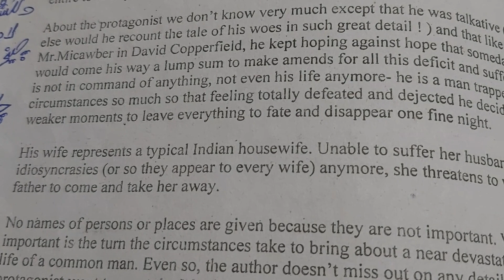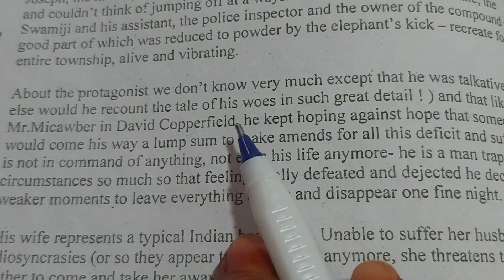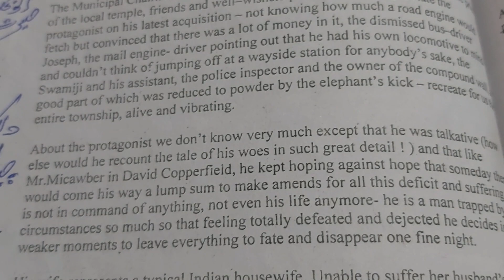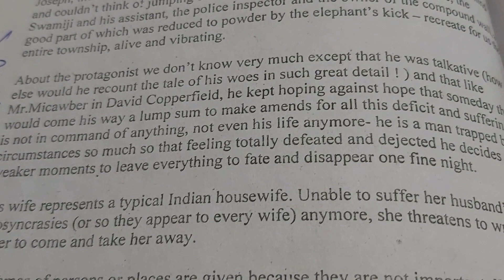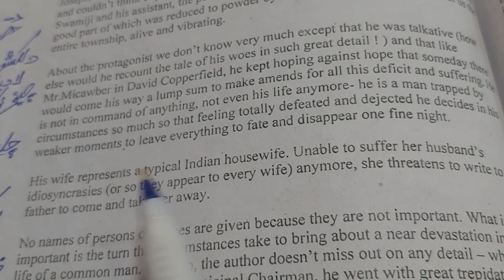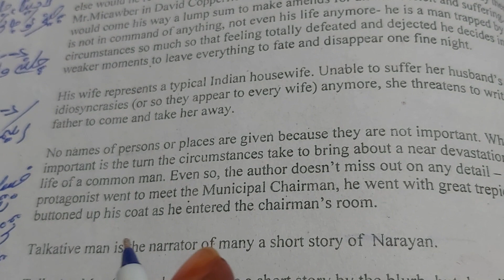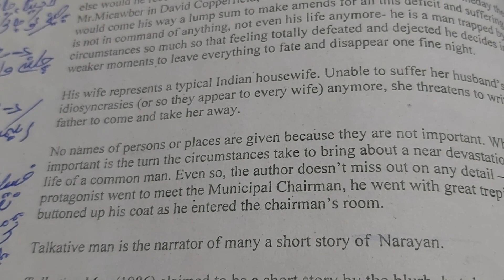INDIAN INGLISH LITERATURE.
MEG-7.
SHORT STORIES.
ENGINE TROUBLE.
CHARACTERISATION.
PART-2.